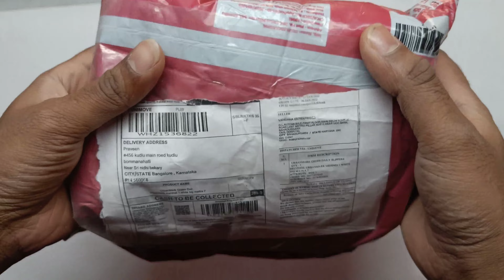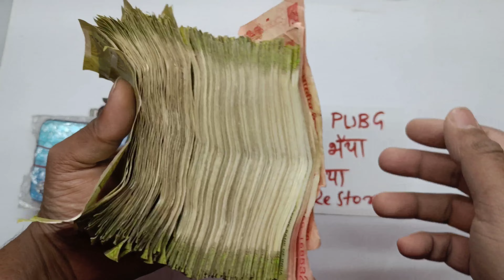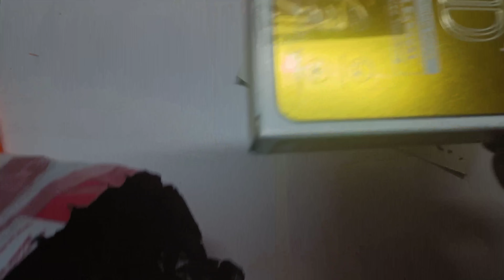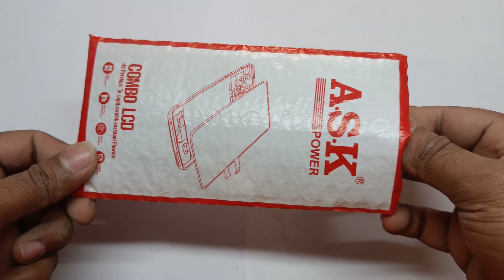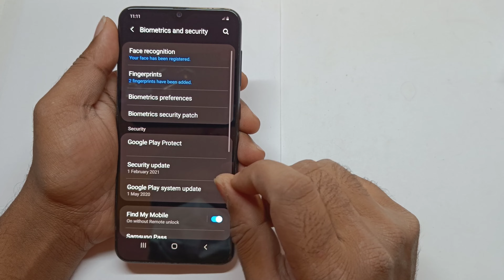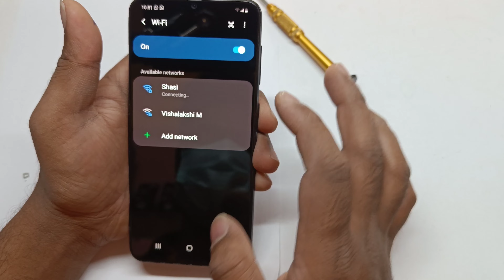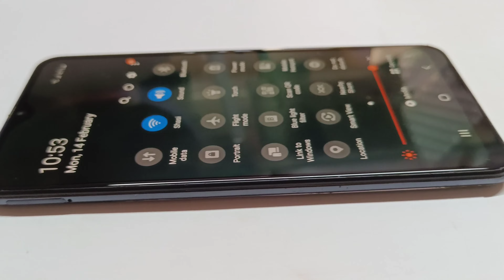A Day in the Life of Samsung a30s destroyed phone restore for fan |Restore Abandoned Phone for fan.